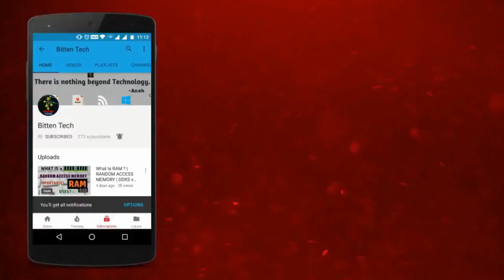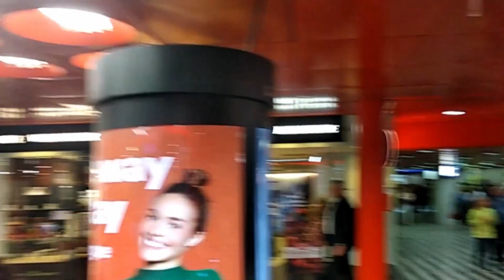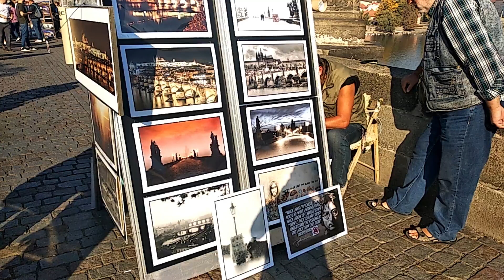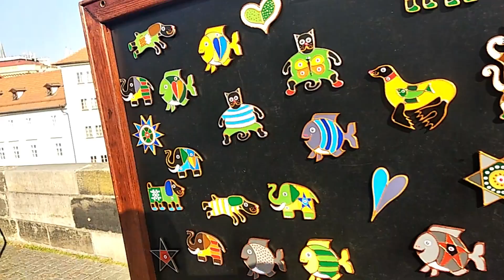MY TRIP TO EUROPE | City of Prague🔥🔥 | Travel Vlog #6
Hello everyone. In this video I will take you to the tour of one of the most beautiful and desirable tourist attractions in Europe, which is called PRAGUE.

Prague is the capital city of Czech Republic and is the largest city in the Czech Republic, the 14th largest city in the European Union and the historical capital of Bohemia. Situated in the north-west of the country on the Vltava river, the city is home to about 1.3 million people, while its metropolitan area is estimated to have a population of 2.6 million. The city has a temperate climate, with warm summers and chilly winters.

So join me as I take you to the tour of this famous City. If you are a travel geek and love to visit places in the world and knowing about different cultures, this video is a MUST WATCH FOR YOU. TO AAYIYE SHURU KARTE HAI!!